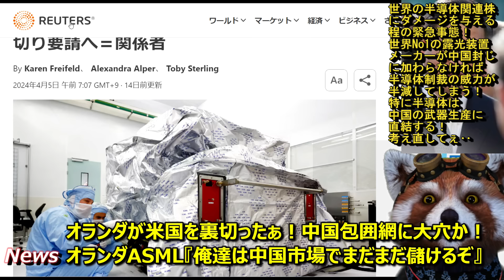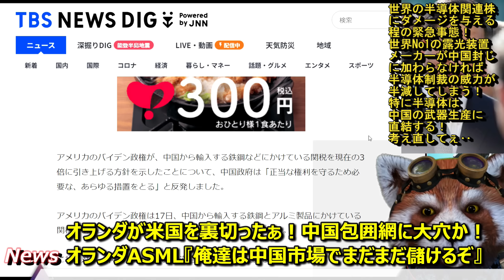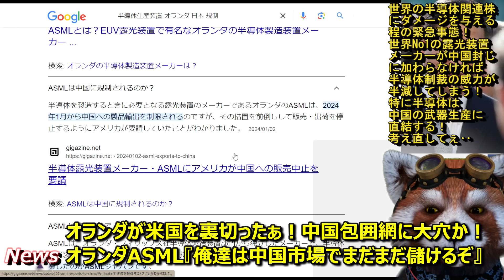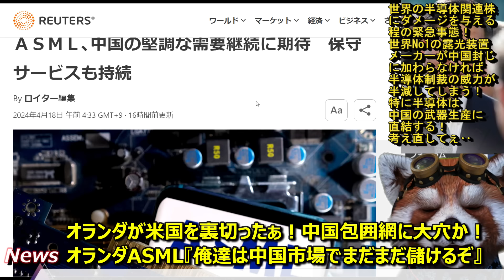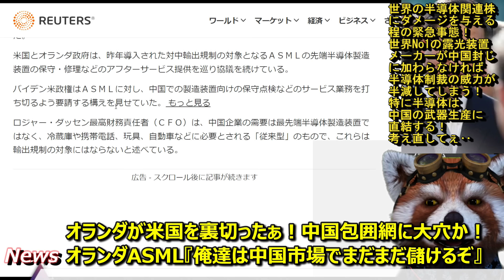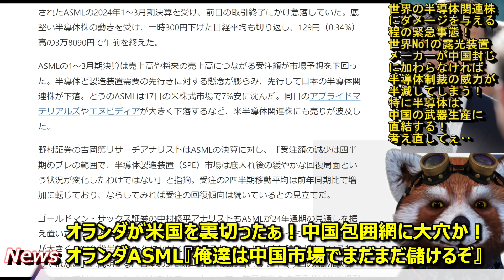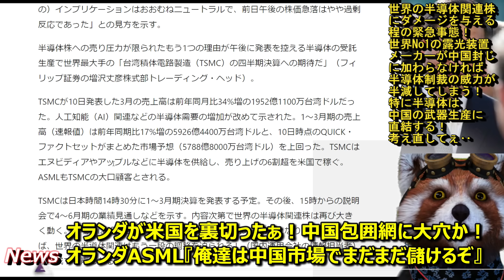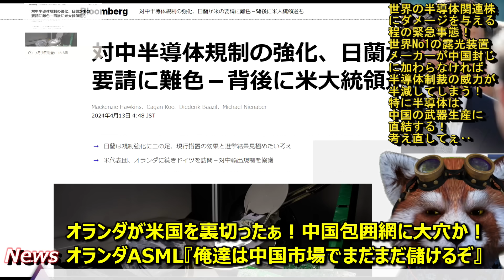【緊急事態！オランダがアメリカを裏切ったぁ！世界No1企業『黙れ米国！俺達は中国市場でまだ稼ぐぞ！』】中国包囲網に大穴！半導体生産装置で世界No1のASMLがまさかの裏切り！半導体は中国兵器増強に直結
■まさかの事態に世界の半導体銘柄株も乱高下！

半導体は中国の兵器増強に直結しちゃうんだぞぉ😢
またミサイル増えちゃうじゃん😢
考え直してぇ。。。
しかしあのTSMC並みのショックを株式市場に与えるとは
ASMLってやっぱスゲェんだな。。

●編集ソフト
①PowerDirector 20 Ultimate Suite 通常版

●キャプチャ
①avermedia2puls